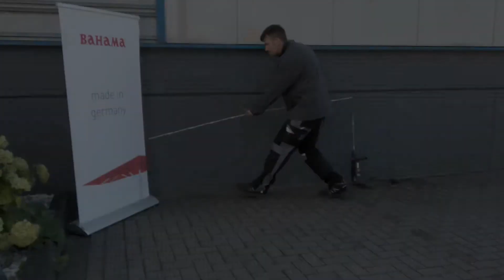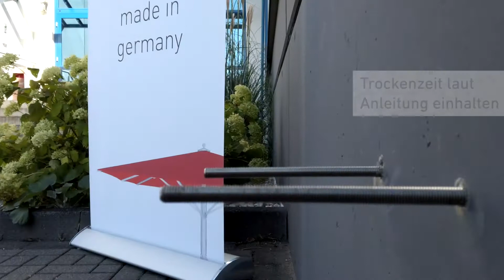Bahama Jumbrella outSide Auspacken Montage mit Wandschellen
BaHaMa Jumbrella outSide Montageanleitung mit der Aufstellvariante Wandschellen.